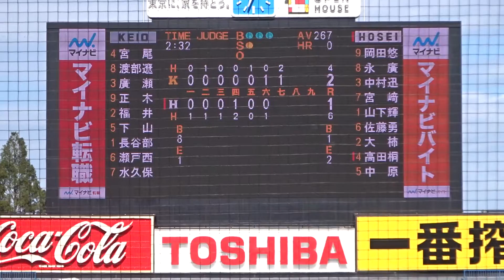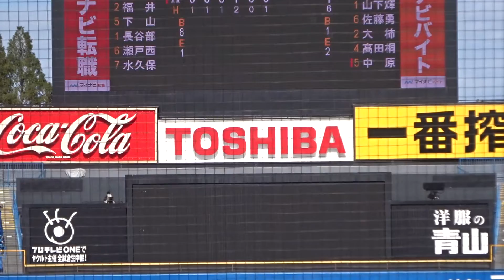2020/10/24 【2022年 広島 6位指名】 長谷部銀次 （慶應義塾大学） 4年秋 サウスポー 法政大学戦 1イニング 【最速149/h計測】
長谷部銀次　（愛知・中京大中京高校 ⇒ 慶應義塾大学）　183cm76kg　左左　4年生

法政大学　1回パーフェクト　149km/h